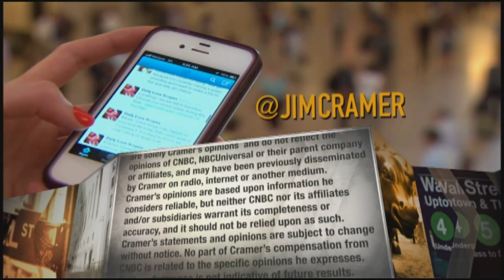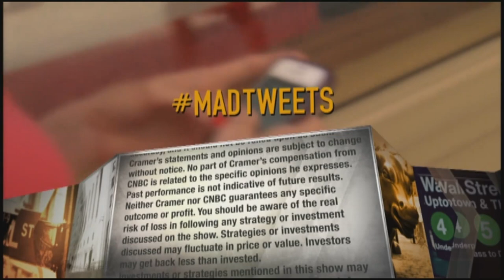Dick's Sporting Goods CEO: Stores are the hub of our omnichannel ecosystem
Dick's Sporting Goods CEO Lauren Hobart broke down how the retailer managed to capitalize on years worth of investments in technology in the face of a coronavirus pandemic.